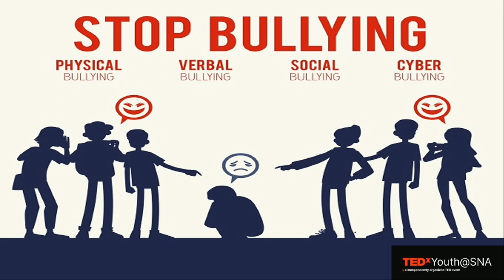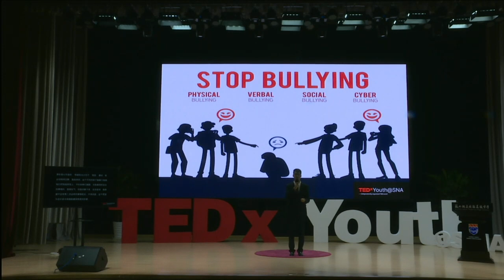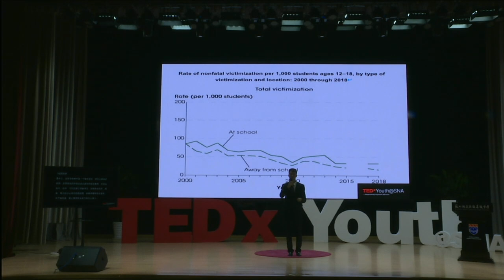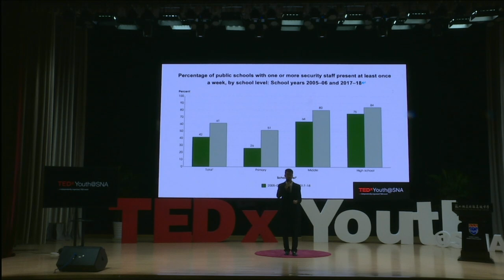Bullying in Schools is a Serious Issue | Carter Fei | TEDxYouth@SNA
An in depth look into the problem of violence and the urgency for solution in schools. Senior at Suzhou North America High School
Leader of "Fei Ge" charity group
Leader of after-school tutoring program This talk was given at a TEDx event using the TED conference format but independently organized by a local community.